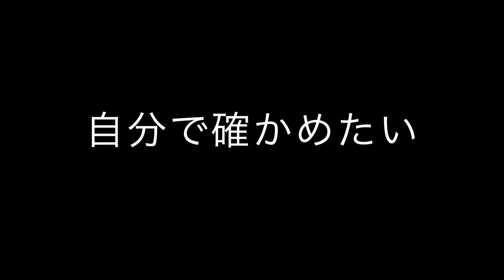早稲田大学ICC 白石康次郎氏講演会 予告動画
2017年6月19日、海洋冒険家白石康次郎氏による、異文化交流をテーマにした講演会の予告動画！
題は「異文化と共に進む、海洋冒険家の偉業を支えたコミュニケーション術を探る」です。
ヨットに興味がある方、リーダーシップや異文化コミュニケーションに興味がある方にお勧めです！

主催：早稲田大学ICC（異文化交流センター）